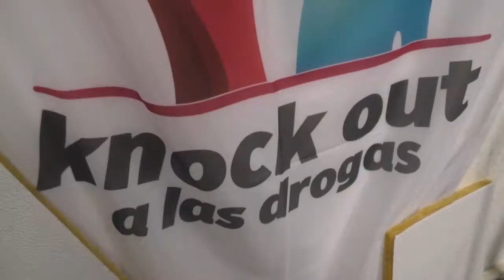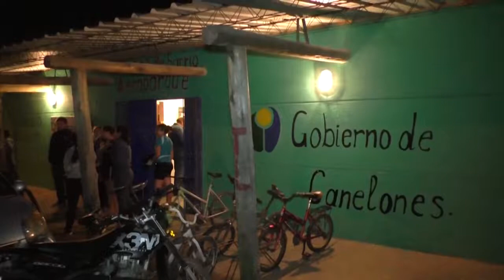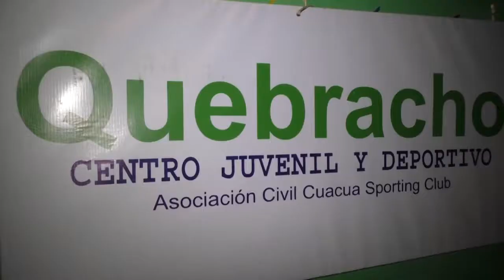MUNICIPIO NICOLICH - CENTRO JUVENIL Y DEPORTIVO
Los jóvenes que practican deporte en el centro juvenil Quebracho de Aeroparque recibieron la visita del Intendente.